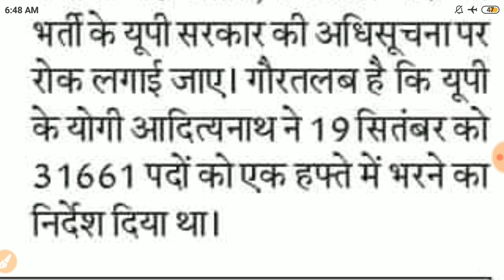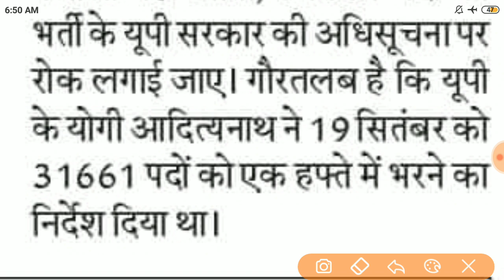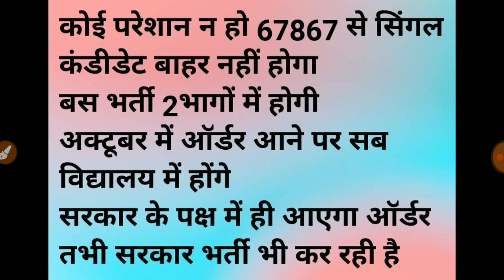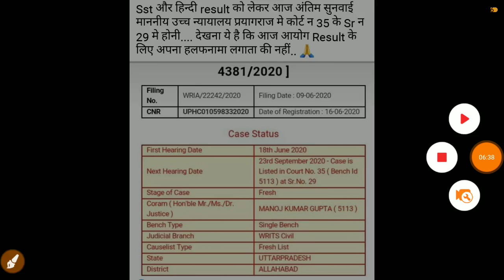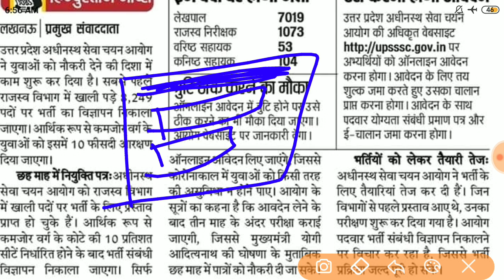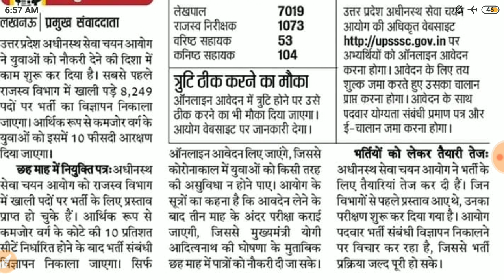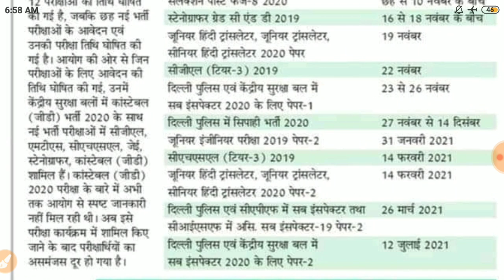69000भर्ती।कोर्ट की सुनवाईयाँ।29को 31k की सुनवाई।6 अक्टूबर उत्तर कुंजी।Lt ग्रेड सुनवाई।Upsssc 8 हजार